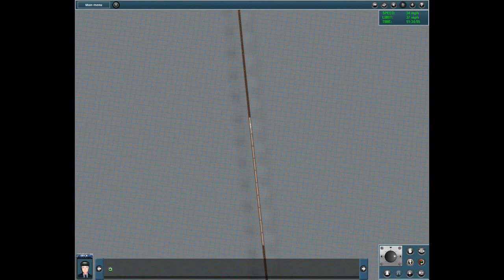Карта Севастополь — Симферополь v 1.0 для Trainz 2012.